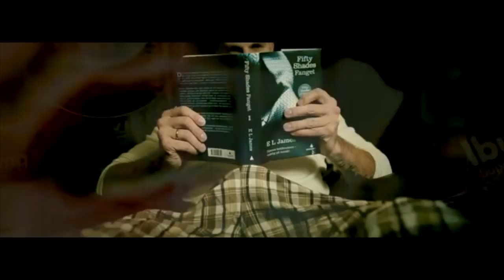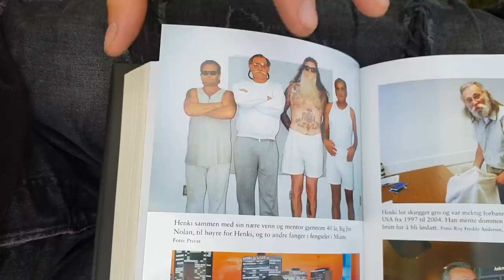Mannegruppa på Tesla-roadtrip for å besøke gamle OUTLAWS bossen!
Bli med Mannegruppa Podcast Crew på roadtrip til Telemark og møt gamle lederen i Outlaws - Tore Henki Holm Hansen!